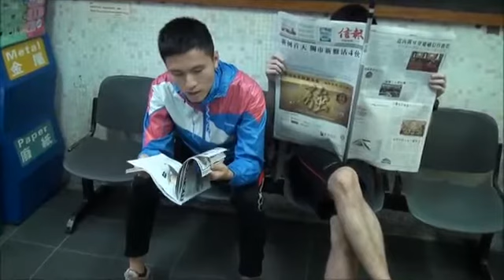2012-2013 Lee Hysan Hall 勁過跑 Promotional Video